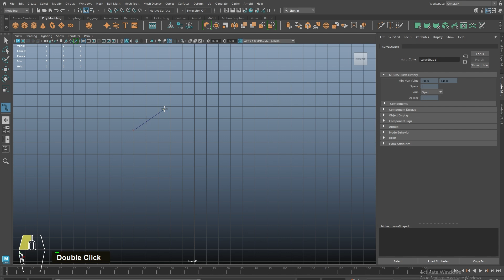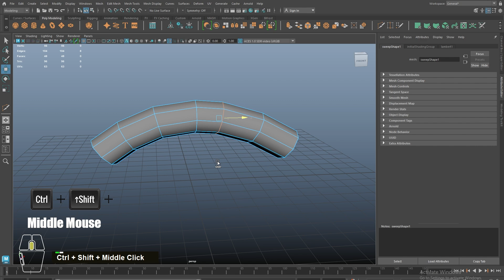Autodesk Maya Edge Slide Tool-How Edge Sliding Work in Maya | 3D Modeling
In this tutorial, we'll explore how the Edge Slide tool works in Autodesk Maya, a crucial feature in 3D modeling. Understanding edge sliding in 3D modeling can elevate your skills, especially if you're a beginner. We'll break down how edge sliding works in Maya, guiding you through each step to ensure you're comfortable with this essential 3D modeling technique. Whether you're new to Maya or looking to refine your edge sliding techniques, this tutorial is designed to help you master this aspect of 3D modeling. Watch and learn how edge sliding in 3D modeling can enhance your projects.